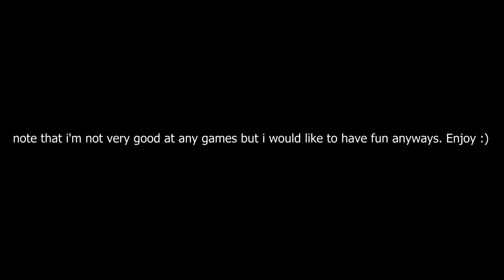TF2- My first gaming video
Hey YouTube SoleX here giving you a team fortress 2 gameplay!
Sorry for a long video and there might be some audio problems but I'll work harder to fix that in the future, apart from that, hope you enjoy the video :)

Software used:
-Sony Vegas Movie Studio HD Platinum
-Action! - Gameplay Recording and Streaming
(Loilo (game recorder) can be used as well)